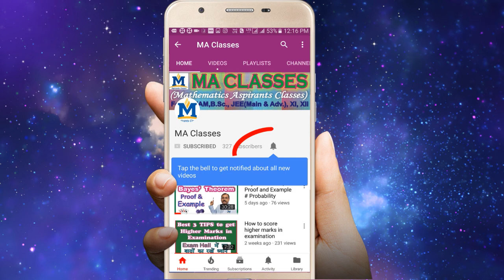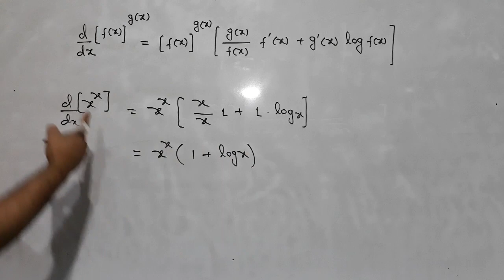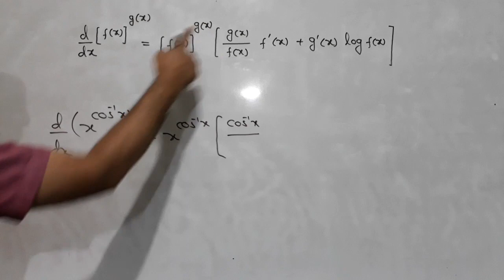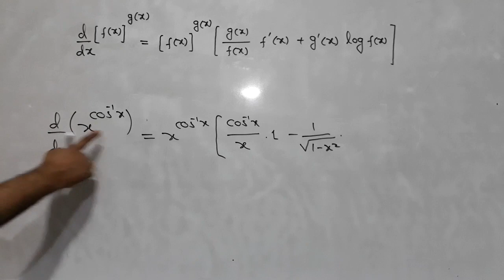Differentiation shortcut methods (Class 12th)JEE Main & Adv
It is a shortcut method to finding logarithmic differentiation. This method can be used in various competitive exam but not in board exam.